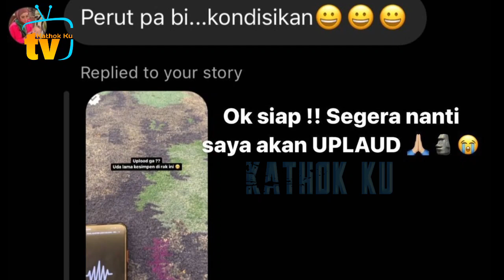Single Terbaru Lesti Bikin Merinding, Nyesek BGT Kena di Hati❗️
Jangan Lupa: _
Thankz!!..